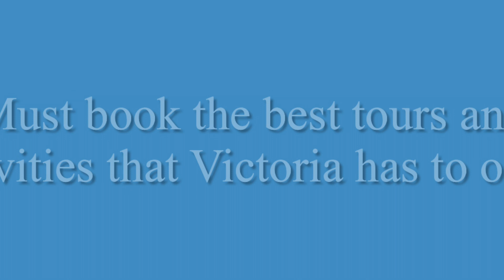Tourism Victoria | Water Taxi| Sea plane |Whale watching | Must do tours when in Victoria